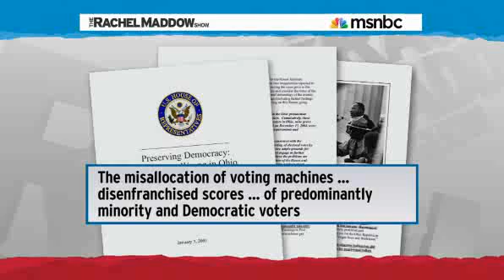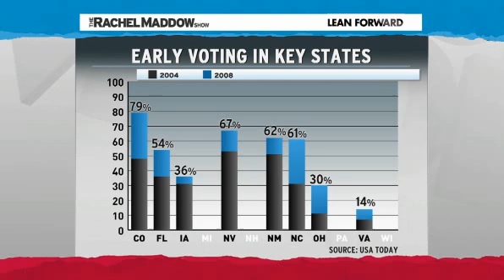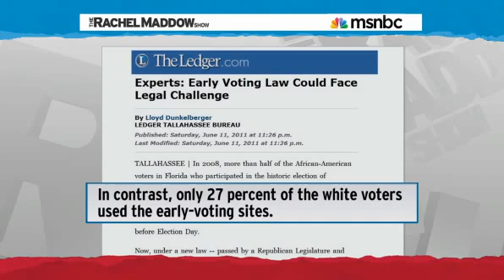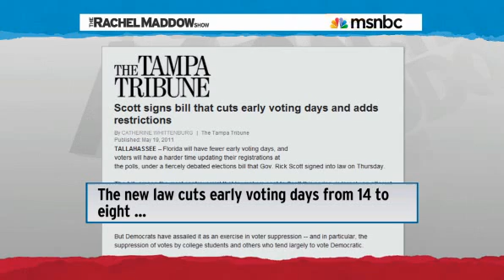Rachel Maddow GOP targets Democratic turnout with war on early voting